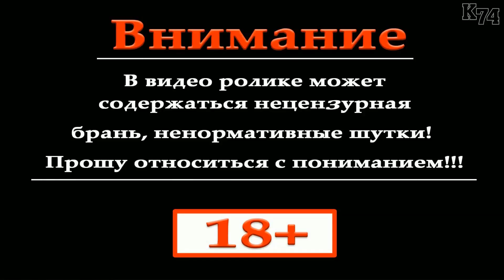SpinTires обзор мода ( Dodge Charger 1969 )